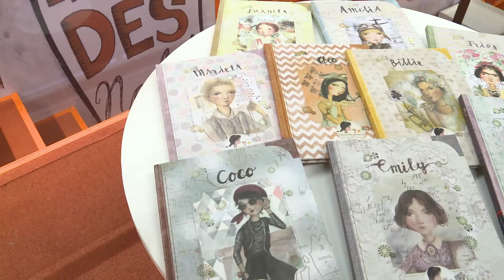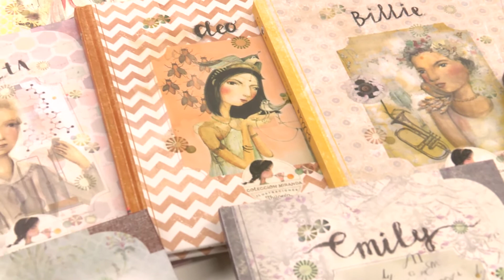Itziar Miranda presenta "Miranda" en la FIL Guadalajara 2019| JaliscoTV